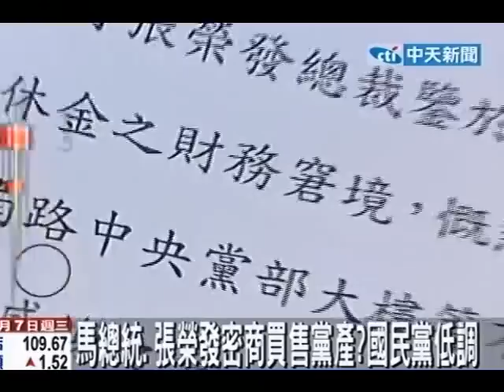密約賣黨產跳票？傳張榮發擬告馬總統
中天新聞》2008年大選力挺馬總統的長榮集團總裁張榮發，被周刊報導指出要跟馬總統對簿公堂了，據了解，5年前張榮發為了幫助國民黨，支付拒額黨工退休金，因此以23億元買舊的國民黨中央大樓，為此，馬總統也被指出，承諾要幫助張榮發以20億元買下現在的華夏大樓，也就是當年的中央日報，不過5年下來，卻遲遲沒賣，現在傳出張榮發將要提告。